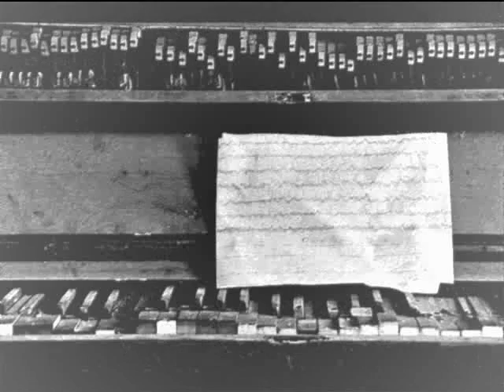Frank The Baptist - The Wrong House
Traveling with what withstands
Silently from heart to hands
And I know and I know I was breaking down
And I know and I know I can never break down again

How I stood when I was stronger
Can't hold these walls up any longer
And I know I don't know anything any more

Refrain:
Help! Winter's taken years from me
Help! Don't drive another nail in
Help! This coffin's made of my intertions
How did I wander in to the wrong house?

One divided by a stranger
There's nothing left but a remainder
And I know and I know there was nothing there
And I know and I know there was never anything
there before

Refrain:

Face to face with the remainder
Life rolls by and calls me a stranger
And I know and I know the goals are empty again

Whithin my dreams it seems forever black and white
Any childhood prayer I had I sent up with my kite
And I know they don't fly anymore
And I know the kite is touching down again

Refrain: